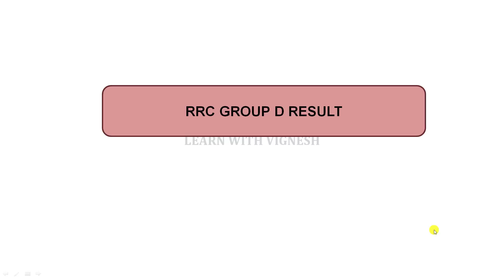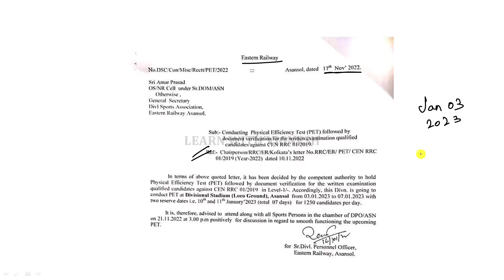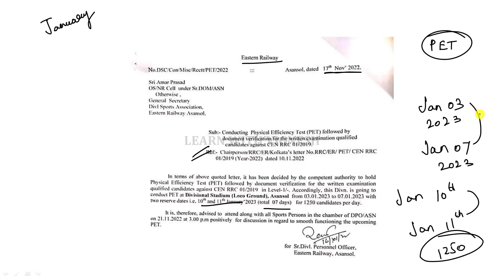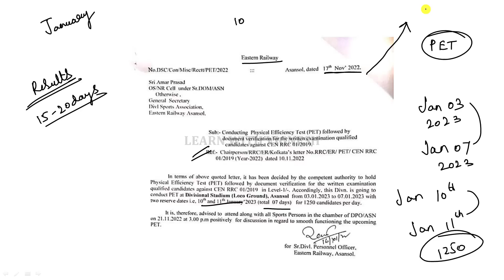RRC GROUP D Results Expected soon| Learn with vignesh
Magical methods used in this course:
👉Multiple concept
👉Option elimination method
👉Step skipping